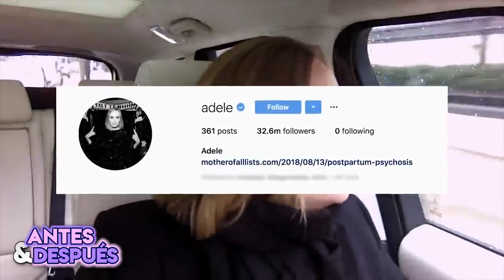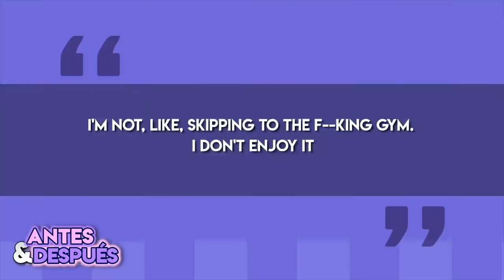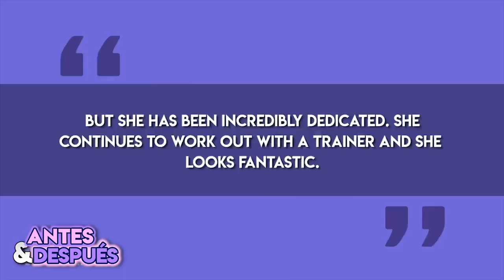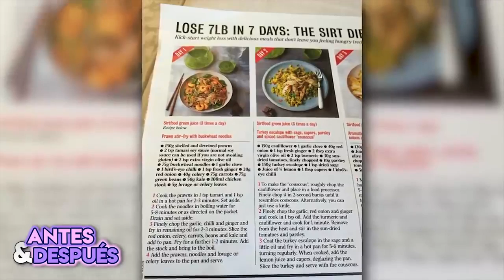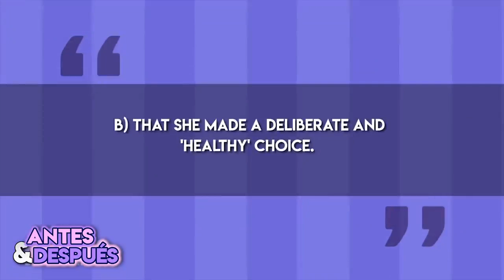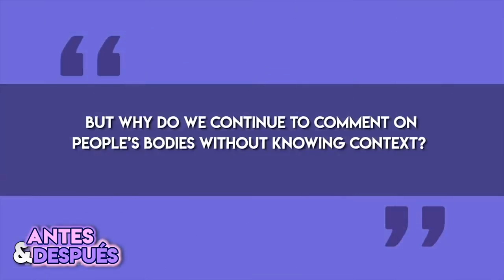Adele Transformación Antes Y Después Perdida De Peso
En este vídeo podrás ver la fantástica transfomacion de la cantante Adele un antes y después de su perdida de peso.